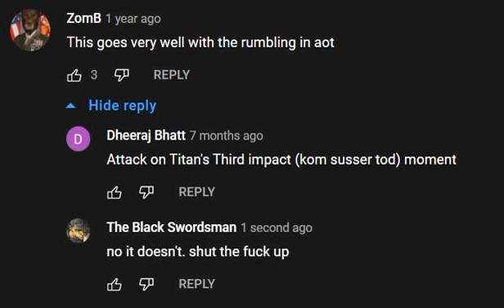jiggle_dick.mp4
when are we euthanizing all aot fans doe